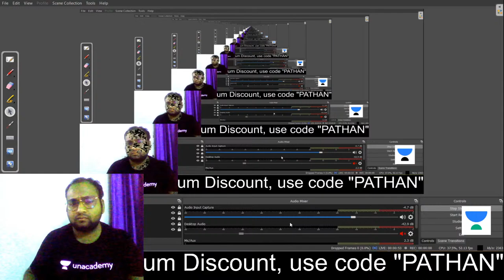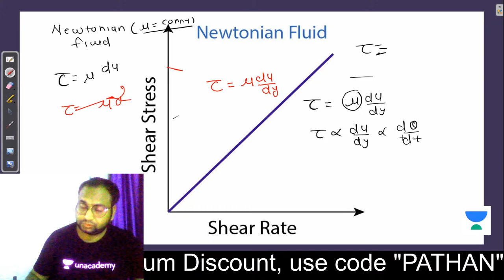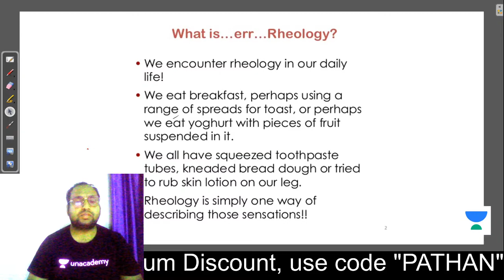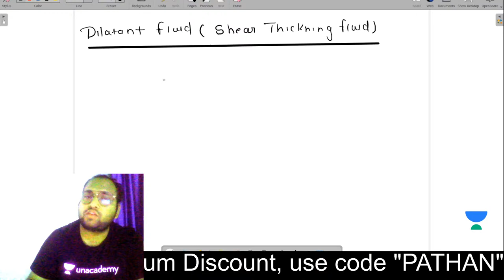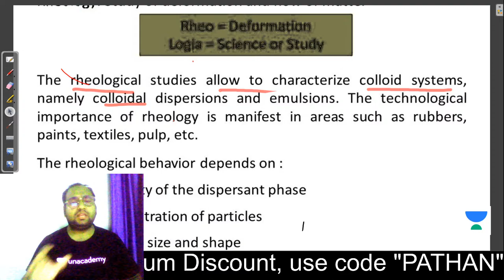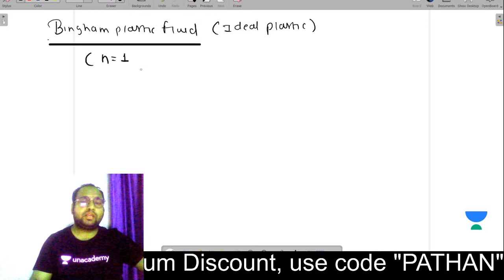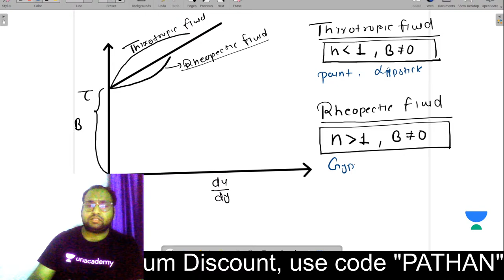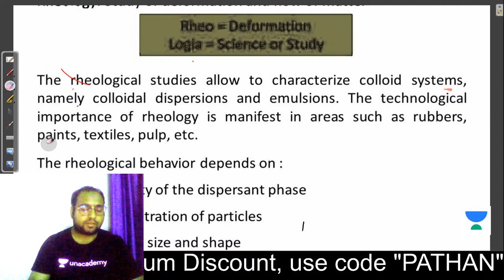L5 | Type of Fluid and Rheology | Fluid Mechanics | GATE 2022 | Shakil Pathan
In the subject Fluid Mechanics, Type of Fluid and Rheology is discussed in this session. Watch this video till the end to know the value of these exams and tips to crack the GATE and ESE exam. Also, Shakil Pathan shared his own experience to do the preparation of the GATE and ESE exam.

Shakil Pathan talks about the important questions for GATE 2022 to give a preparation strategy for GATE 2022 and ESE 2021. This video emphasizes on ESE 2021 preparation strategy, GATE 2022 preparation strategy, and PSUs 2021 preparation strategy.

Shakil Pathan and more top educators are teaching live on Unacademy.

Unacademy Subscription Benefits:
1. Learn from your favourite Educator
2. Dedicated DOUBT sessions
3. One Subscription, Unlimited Access
4. Real time interaction with Educators
5. You can ask doubts in live class
6. Limited students
7. Download the videos & watch offline

Get the GATE & ESE Iconic Advantage:
1. Personal Coach
2. Study Planner & Bi-weekly Reviews
3. Dedicated Doubt Clearing Space
4. Personalized Test Analysis
5. Study Booster Sessions
6. Preparatory Study Material
7. All the Unacademy Subscription Benefits